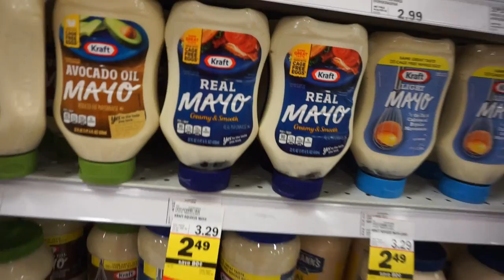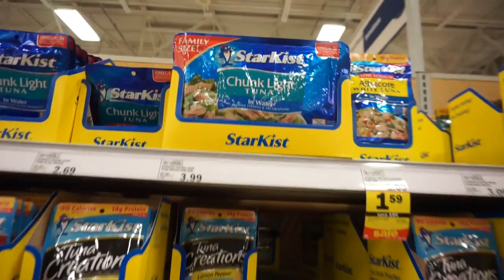2018-07-22 Keto Vlog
Not much meal prepping going on here, but SUCH A FUN DAY!!!

Music